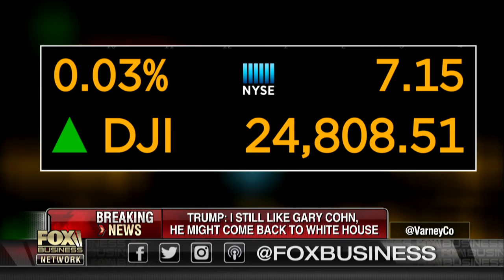Trump: Gary Cohn might come back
The Wall Street Journal Deputy Editorial Page Editor Dan Henninger and FBN's Stuart Varney on reports President Trump said Gary Cohn may return to the White House.